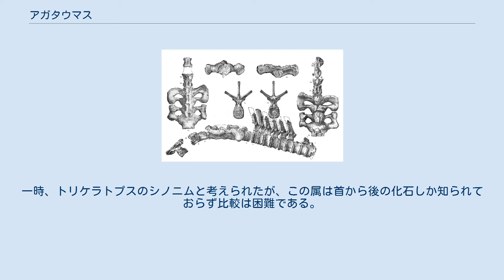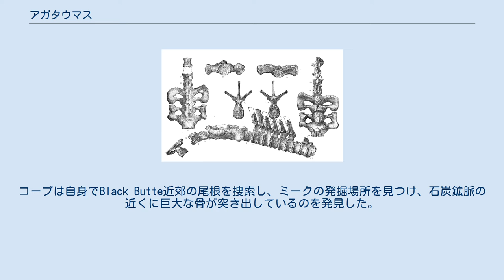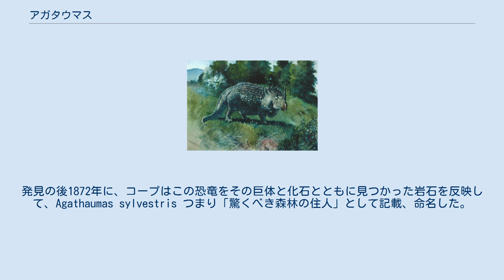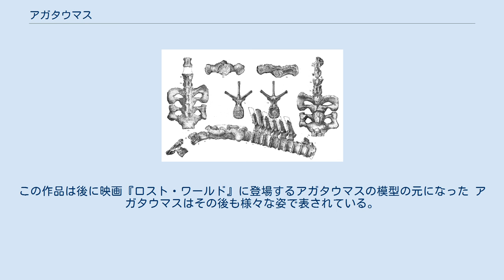アガタウマス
アガタウマス（Agathaumas　「偉大なる奇跡」の意味）は白亜紀後期（マーストリヒト期、6600万年前）に現在のアメリカ、ワイオミング州に生息した大型の角竜類恐竜の疑わしい属名の一つである。
属名は古代ギリシャ語で「大いなる」を意味するαγαν（agas）と「奇跡」あるいは「驚異」を意味するθαύμα（thauma） に由来している。
体長約9 m、体重6 tと推定され、発見当時最大の動物であった。
 詳細はほとんどわかっていないが、最初に発見された角竜類である。
最初の標本は骨盤、仙椎、肋骨のみであり、これらの骨はケラトプス科の種の中では違いが少ないため、一般的にこの種は疑問名とみなされている。
一時、トリケラトプスのシノニムと考えられたが、この属は首から後の化石しか知られておらず比較は困難である。
 アガタウマスの化石は最初、1872年にワイオミング州南西部で発見された。
この化石はフィールディング・ブラッドフォード・ミークおよびH.M. Bannisterによりワイオミング州、ビタークリーク近郊にあるランス累層（当時はララミー累層と考えられていた）で貝の化石を探す中で発見された。
ミークとBannisterはフェルディナンド・ヴァンデヴィア・ヘイデンの地域の地質調査のために雇われており、この発見はエドワード・ドリンカー・コープに通知された。
コープは自身でBlack Butte近郊の尾根を捜索し、ミークの発掘場所を見つけ、石炭鉱脈の近くに巨大な骨が突き出しているのを発見した。
この骨は枝木や葉の化石とともに砂と粘土の堆積物の中に保存され、森林の生物だったことを示唆している。
コープは後（1873年）にこの骨格を「巨人の王子たちの1人の残骸」として記述している。
発見の後1872年に、コープはこの恐竜をその巨体と化石とともに見つかった岩石を反映して、Agathaumas sylvestris つまり「驚くべき森林の住人」として記載、命名した。
当時、この化石は既知では史上最大の陸上動物であり（この状況はモリソン層で巨大な竜脚類が発見されるまで続く）、アガタウマスという名はコープのこの発見による興奮の一例として位置づけらる。
 コープとそのチームは結局、完全な骨盤、仙椎、いくつかの肋骨を発掘した。
これは最初の角竜類の化石の発見であったが、コープはアガタウマスが正確にはどんな種類の恐竜か分からず（ハドロサウルス類の可能性があると考えていた）、判明するのは1889年にオスニエル・チャールズ・マーシュがトリケラトプスを記載したときであった 1889年の論文において、コープはケラトプスの化石は少なすぎるとして、マーシュの創設したケラトプス科をアガタウマス科（Agathaumidae）と改名している。
 タイプ種: かつてアガタウマス属に分類された種: 不運にも、見つかった化石は下半身のもので、角竜類では特に識別することが出来ず、アガタウマスは疑問名とされている。
この領域では他の化石は発見されていないが、大きさと岩石の年代から判断してトリケラトプスのものである可能性がある。
 1897年のナイトによるアガタウマスの復元図 1897年に画家チャールズ・ナイトはコープの依頼でアガタウマスを描いた。
この作品は後に映画『ロスト・ワールド』に登場するアガタウマスの模型の元になった アガタウマスはその後も様々な姿で表されている。